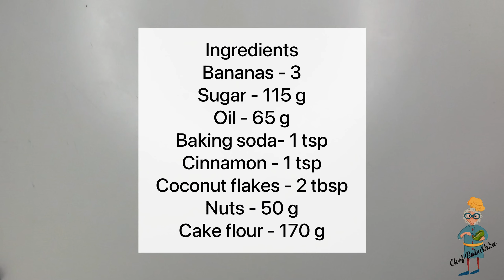Vegan Banana Bread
Video byte